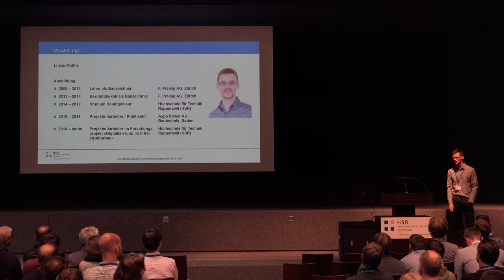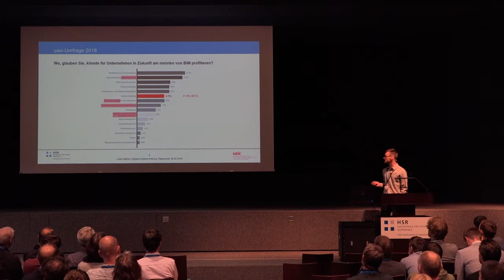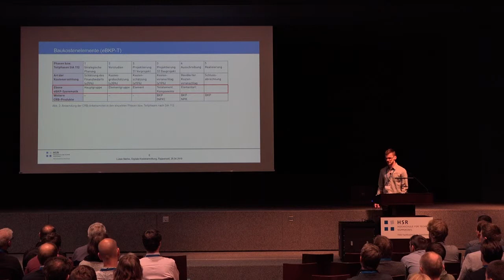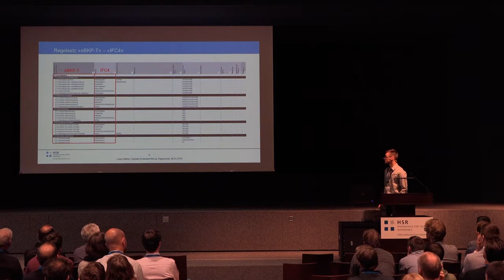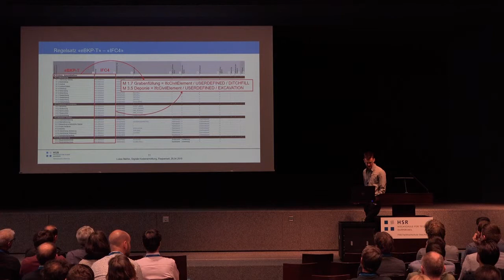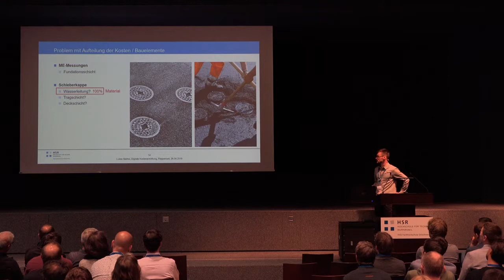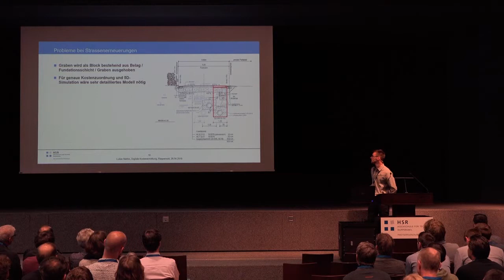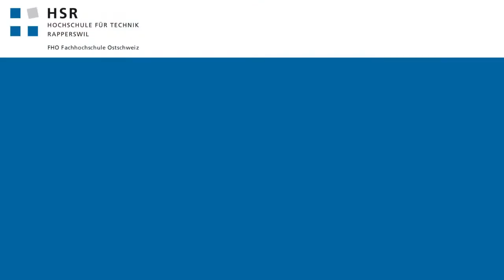BIM-Tagung 2019 / Digitale Kostenermittlung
Erhalten von Sanghamitra Dhar (Studentin HSR SG L)